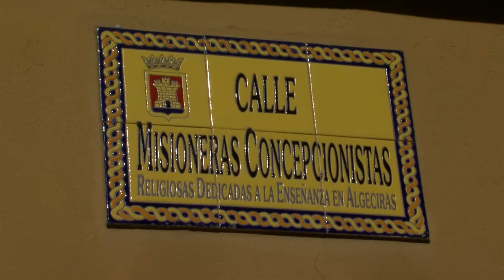Algesa finaliza los trabajos de sustitución integral de los contenedores en la zona de La Ermita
La Delegación de Limpieza, han finalizado los trabajos de sustitución y reposición de toda la flota de contenedores ubicados en la zona de La Ermita. Por otro lado, Algesa continúa con las tareas que se están desarrollando de cara a la limpieza de choque de aceras y carreteras en el barrio de la Juliana.